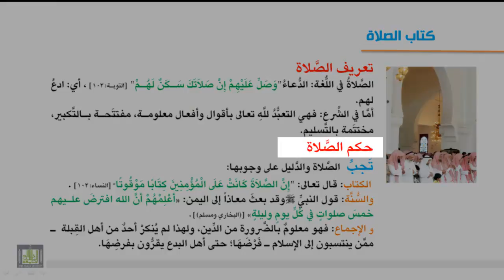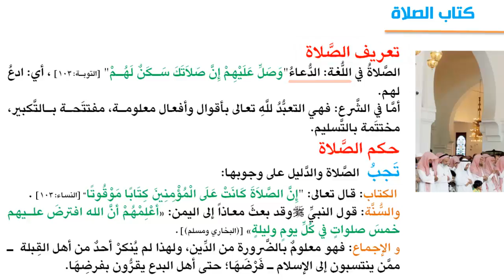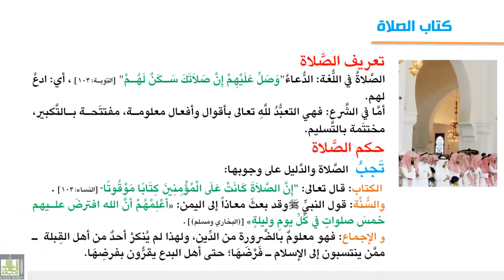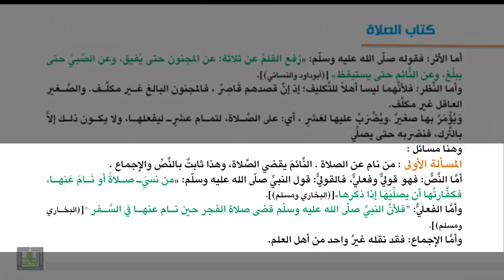فقه العبادات - تعريف الصلاة وحكمها